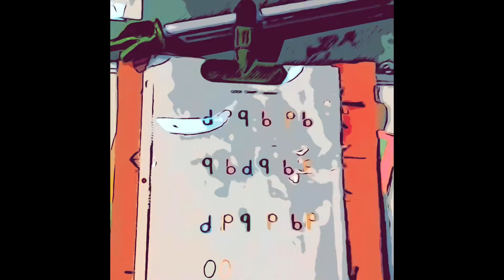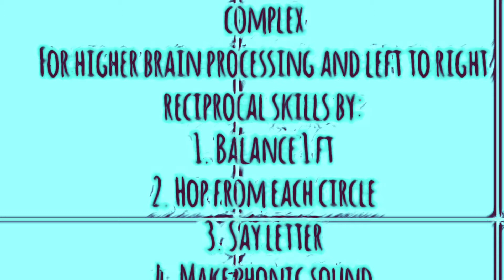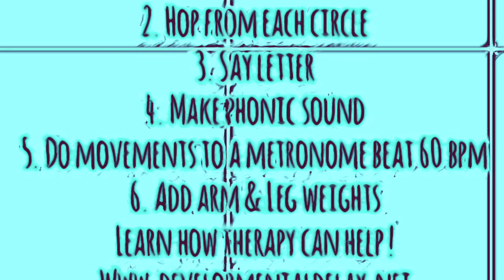Body Code Movements with Color Coded bdpq for OT, PT & VT goals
Body code movement charts work on right & left brain hemisphere communication & reciprocal mvt skills. These are foundational for reflex integration, higher motor processing, improving motor & visual coordination, writing, & reading skills!
These can be used by OT, PT, Vision Therapists & shared with families for HEP!